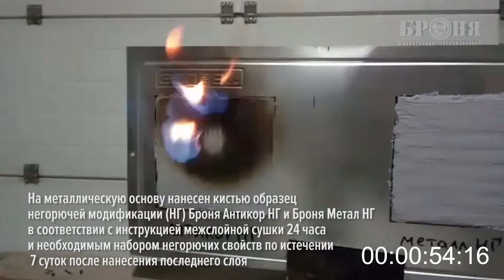Видео тест на негорючесть модификаций Броня Антикор НГ и Броня Метал НГ